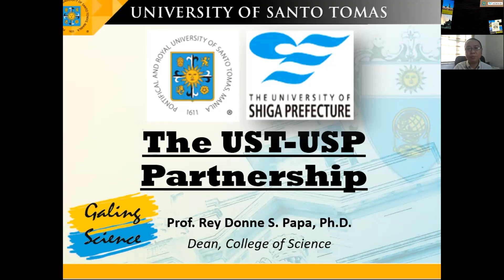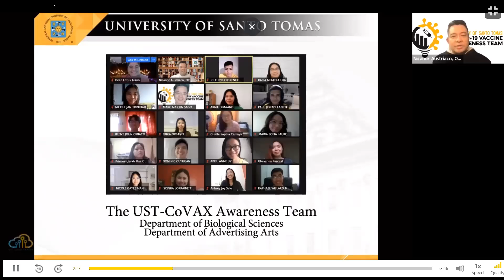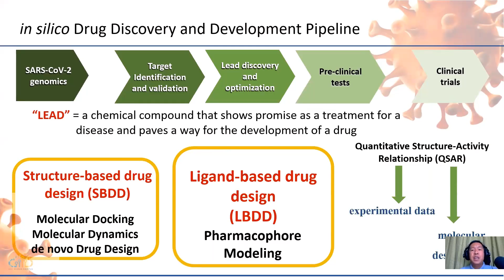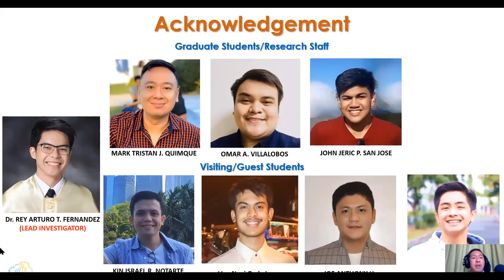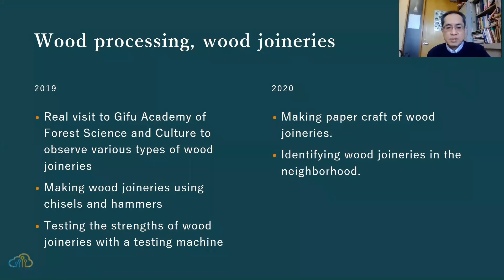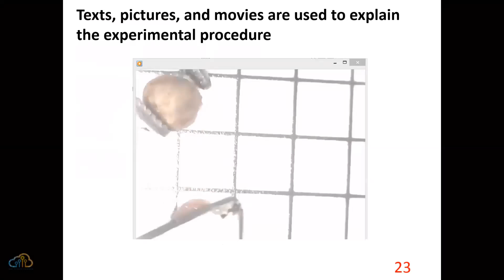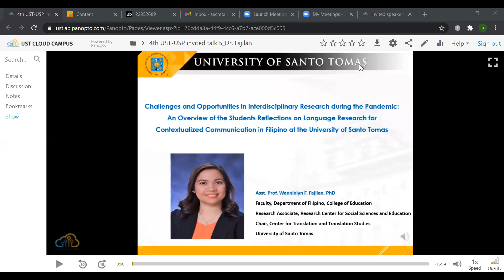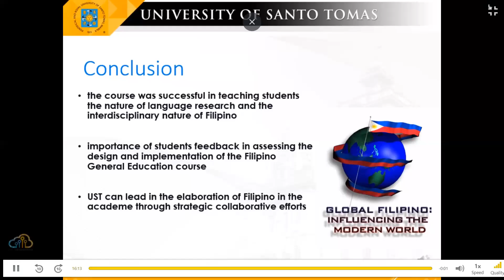4th UST USP Invited Lectures 2 of 3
The collaboration of UST College of Science and the University of Shiga Prefecture adapted to our current global situation. The 4th UST-USP Symposium was done fully online via Zoom, last March 2021.